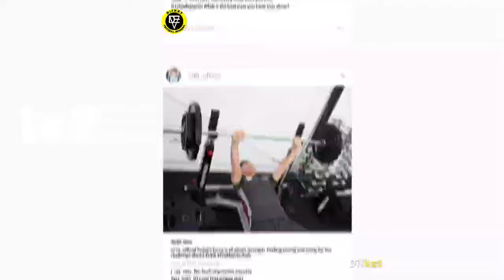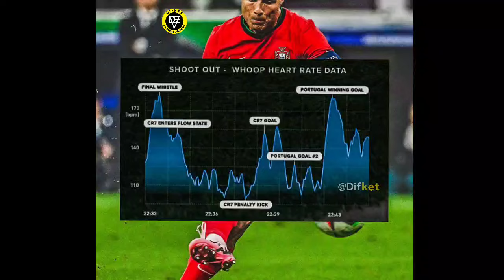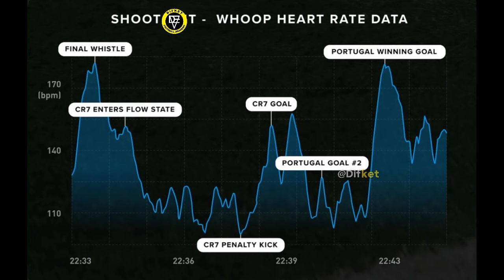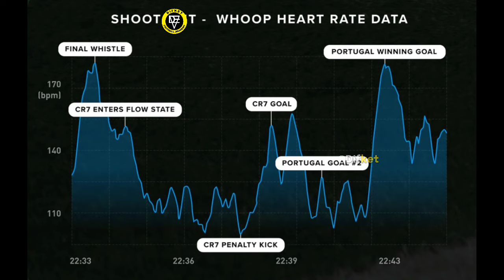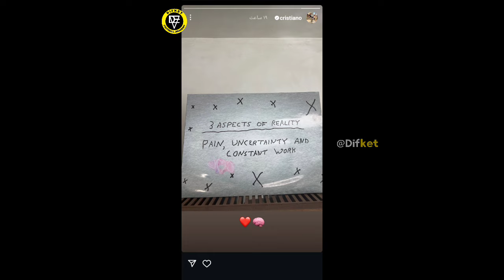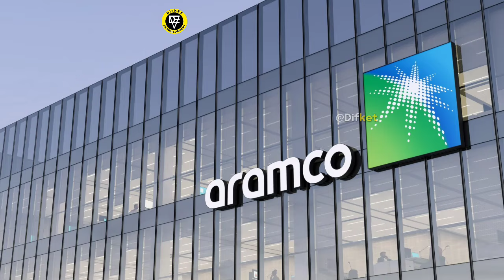شبی که کل پرتغال با کریستیانو گریه کردند! | راز بزرگ: محاسبه ضربان قلب رونالدو پیش از پنالتی